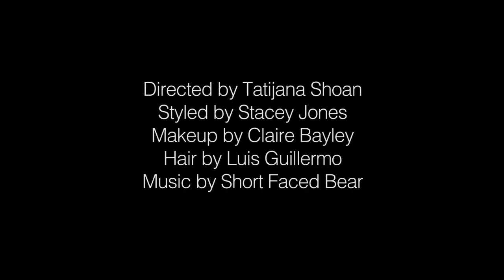Shira Haas Behind The Scenes from AS IF Magazine newest issue.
Shira Haas star of Unorthodox behind the scenes of AS IF Magazine fashion editorial.
Interview and editorial shoot with Shira Haas

Order the issue. Issue 17

PHOTOGRAPHY & INTERVIEW by TATIJANA SHOAN
@tatijanashoan STYLED by STACEY JONES for HOLLY CORBETT REPRESENTS @staceyjjones @hollycorbettrepresents
MAKEUP by CLAIRE BAYLEY for LATELIER NYC
@claireybayley @lateliernyc HAIR by LUIS GUILLERMO for FACTORY DOWNTOWN @hairbyluisguillermo @factorydowntown